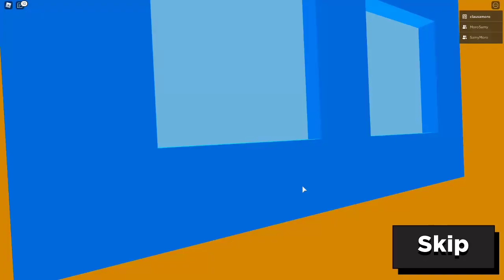*CODIGOS* KITTY CAPITULO 2 FINAL SECRETO CODIGOS $8500 QUESITOS GRATIS KITTY ROBLOX NEW ENDING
*codigos para obtener $8500 quesitos gratis*
 FINAL SECRETO DE KITTY ROBLOX CAPITULO 2
En este nuevo video en el canal te enseño la historia nueva o sea otro final  del capitulo2 de kitty ademas te enseño como escapar del capitulo 2 de kitty muy facil en este nuevo juego de roblox kitty debes rescatar a una hermosa ratoncita que un malvado gato la ha capturado asi que debes llegar hasta ella sin ser atrapado por el malvado gato si te atrapan no importa tus compañeros podran rescatarte asi que tu solo busca llave y objetos que te ayudaran a escapar rescatara la ratoncita del capitulo 2 de kitty si te gusto este video de nuevos jeugos de roblox deja tu like y susucribete al canal  para ams videos de kitty
Vuelvete miembro del canal aqui:
TIK TOK CLAUZNUÑO
Grupo de ROBLOX de samymoro